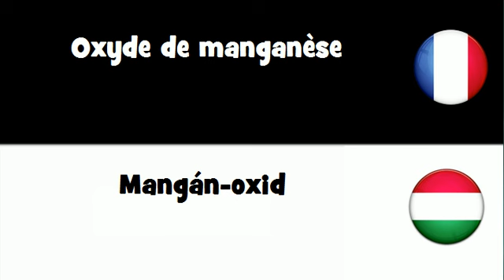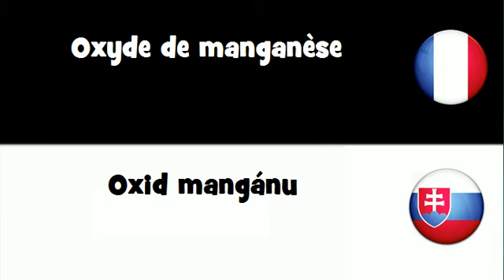Dites le en 20 langues # Oxyde de manganèse